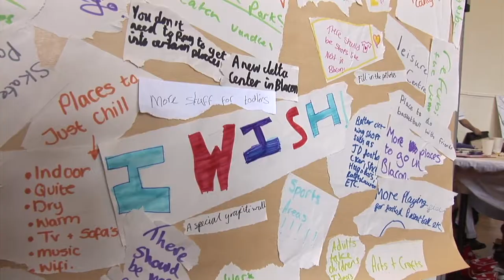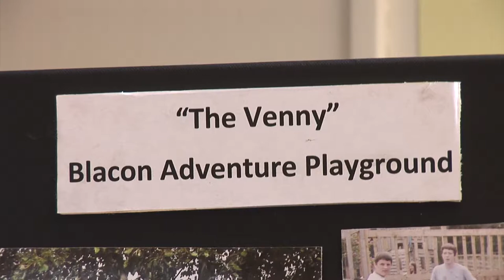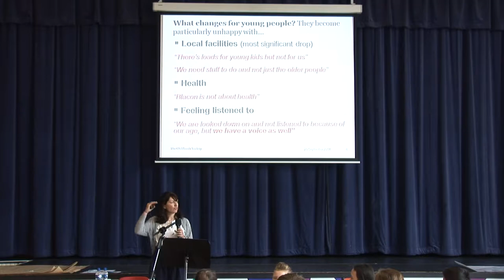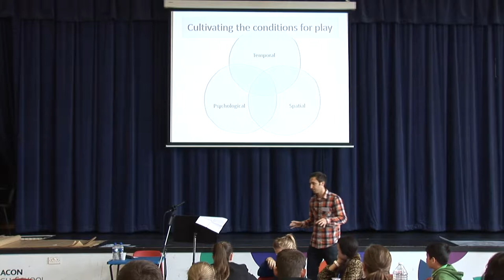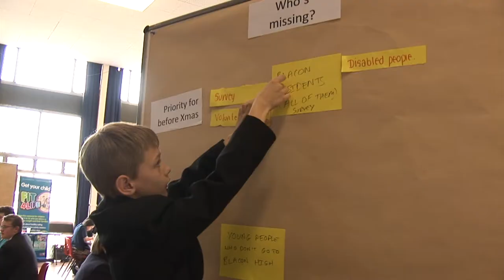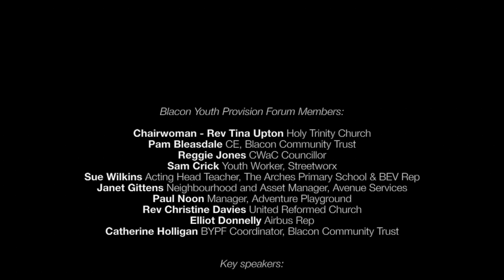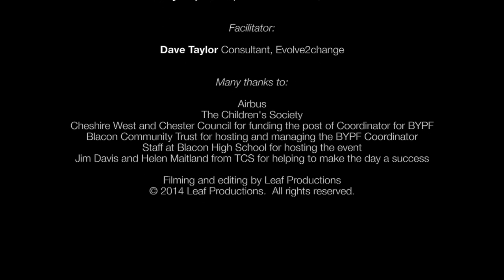A Vision for Youth Provision in Blacon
Blacon Youth Provision Forum (BYPF) presents "A Vision for Youth Provision in Blacon".  Held at Blacon High School on Thursday 25th September 2014.